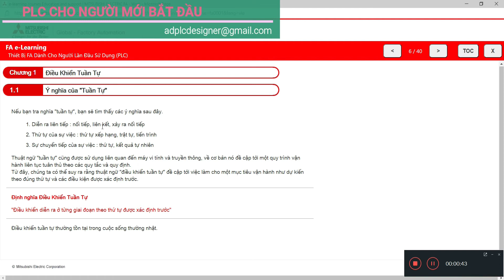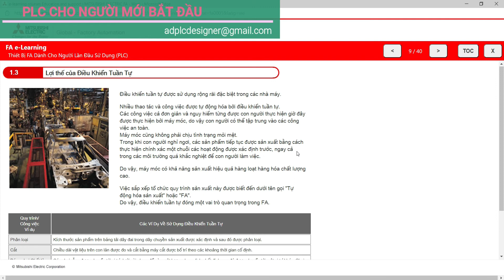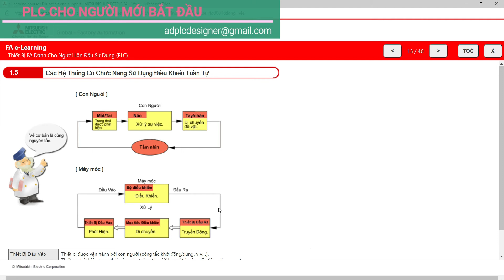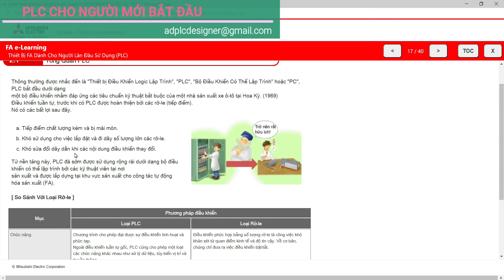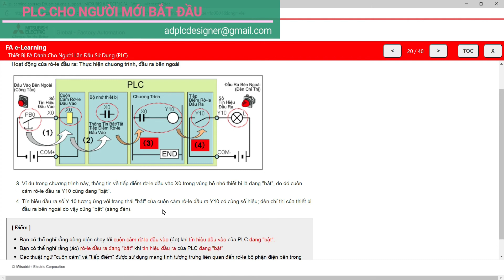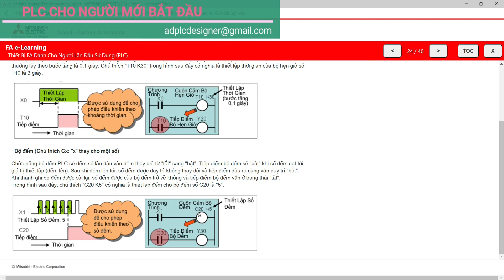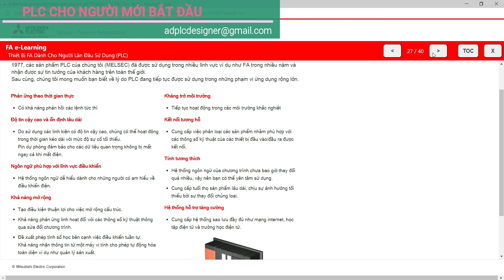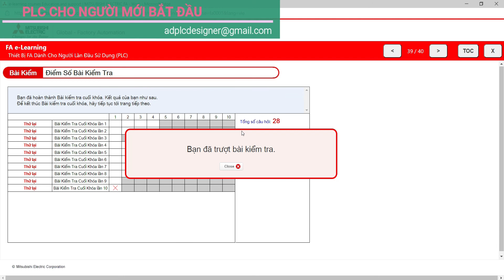PLC Cho người mới bắt đầu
Sổ tay Đào tạo Bộ điều khiển Logic Lập trình Mitsubishi Khóa học CC-Link (Q-series)
Sổ tay hướng dẫn đào tạo Bộ điều khiển logic lập trình Mitsubishi QD75 Khóa định vị (Q-series)
Sổ tay đào tạo Bộ điều khiển logic lập trình Mitsubishi Khóa học cơ bản Q-series (dành cho GX Developer)
Sổ tay Đào tạo Bộ điều khiển Logic Lập trình Mitsubishi Khóa học MELSECNET / H (Q-series)
Sổ tay hướng dẫn đào tạo Bộ điều khiển logic lập trình Mitsubishi Khóa học Ethernet (Q-series)
Khóa học bảo trì dòng A (dành cho GX Develioper) HƯỚNG DẪN ĐÀO TẠO A-SERIES
Khóa học bảo trì chuỗi A HƯỚNG DẪN ĐÀO TẠO A-SERIES
Khóa học nâng cao Q-series (dành cho GX Works2):
Sổ tay đào tạo Bộ điều khiển lập trình Mitsubishi Q Bảo trì (dành cho GX Works2):
Sổ tay Đào tạo Bộ điều khiển Lập trình Mitsubishi Mạng Bộ điều khiển CC-Link IE (dành cho GX Works2)
Sổ tay Đào tạo Bộ điều khiển Lập trình Mitsubishi CC-Link (dành cho GX Works2):
Sổ tay đào tạo Bộ điều khiển lập trình Mitsubishi An toàn Vận hành Bộ điều khiển lập trình (MELSEC-QS)
Sổ tay đào tạo Bộ điều khiển lập trình Mitsubishi Khóa học nâng cao Dòng MELSEC iQ-R (dành cho GX Works3)
Sổ tay đào tạo Bộ điều khiển lập trình Mitsubishi Khóa học Cơ bản Dòng MELSEC iQ-R (dành cho GX Works3)
Sổ tay đào tạo Bộ điều khiển lập trình Mitsubishi Mạng trường CC-Link IE (dành cho GX Works3):
Sổ tay Đào tạo Bộ điều khiển Lập trình Mitsubishi Mạng Bộ điều khiển CC-Link IE (dành cho GX Works3)
Sổ tay hướng dẫn đào tạo bộ điều khiển lập trình Mitsubishi Ethernet (dành cho GX Works3):
Sổ tay Đào tạo Bộ điều khiển Lập trình Mitsubishi CC-Link (dành cho GX Works3)
Khóa học Cơ bản về Bộ điều khiển Lập trình Mitsubishi Khóa học Cơ bản về Bộ điều khiển Lập trình An toàn
Sách hướng dẫn đào tạo về bộ điều khiển lập trình Mitsubishi Khóa học cơ bản về giao diện MES:
Sách hướng dẫn đào tạo về bộ điều khiển lập trình Mitsubishi Khóa học cơ bản về máy phân tích dữ liệu thời gian thực